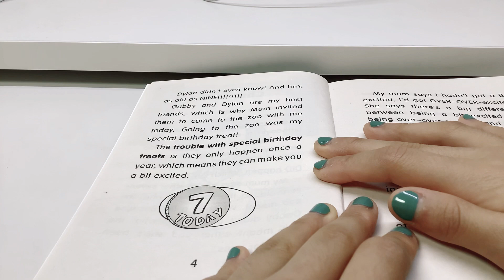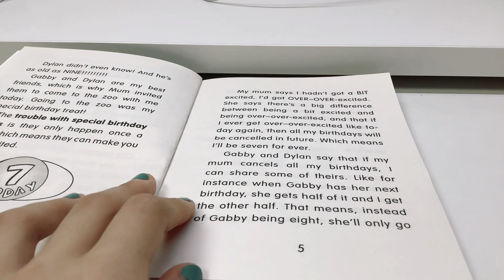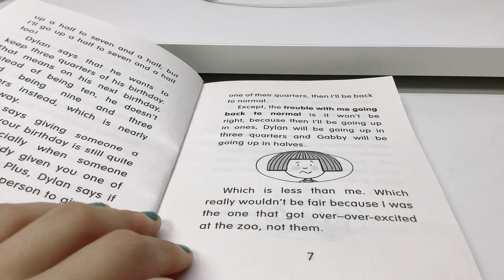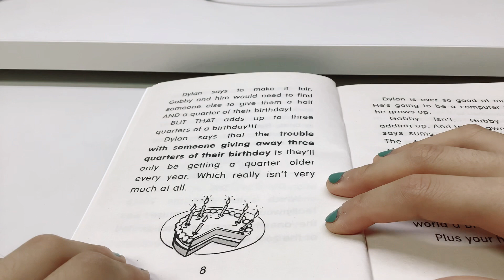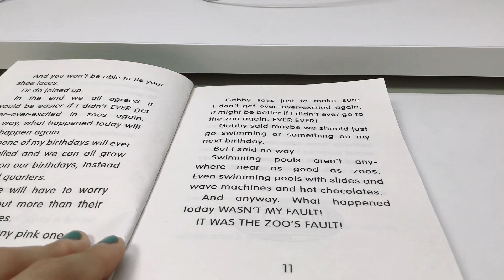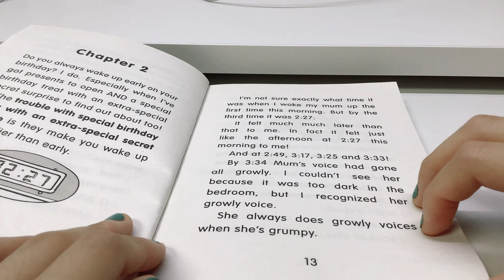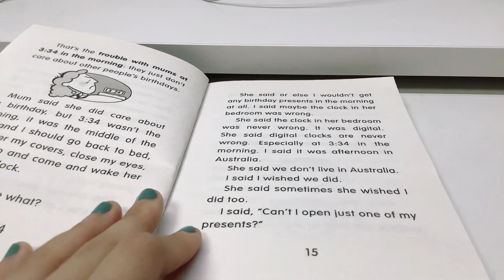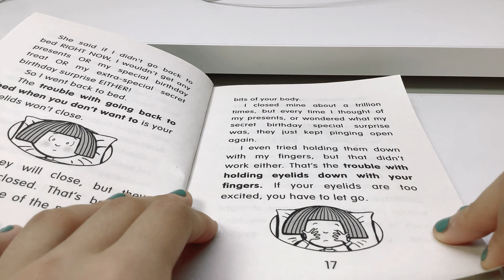Daisy and the trouble with zoos chapter 1~2